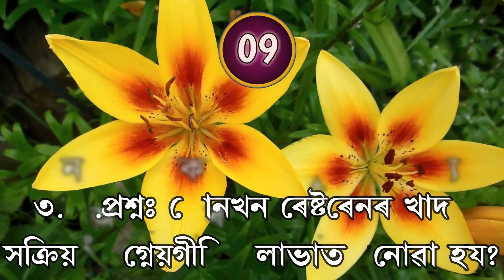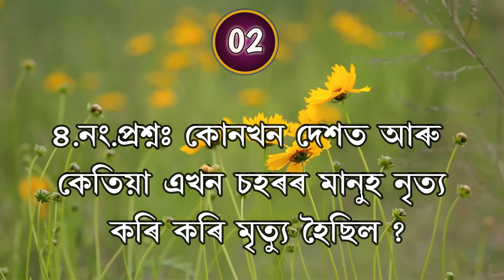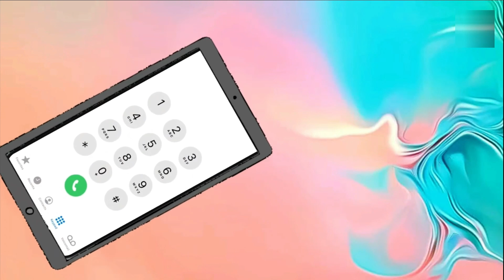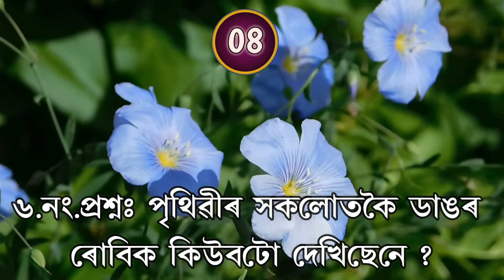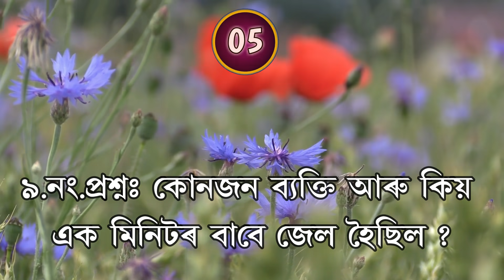নেমু টেঙা খোৱাৰ পিছত এটা বস্তু ভুলতো নাখাব ! গোটেই জীৱনৰ বাবে ৰুগীয়া হৈ পৰিব! food combination !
Note: The materials and the information contained on Advance Assam channel are provided for general and educational purpose only and do not constitute any legal, medical or other professional advice on any subject matter. None of the information on our videos is a substitute for a diagnosis and treatment by your health professional. Always seek the advice of your physician or other qualified health provider prior to starting any new diet or treatment and with any questions you may have regarding a medical condition. If you have or suspect that you have a medical problem, promptly contact your health care provide.
Note: Some images/videos shown in the video Belongs to the respected owners and not me. ADVANCE ASSAM. Thanks.
About: “ADVANCE ASSAM” is a Assamese YouTube Channel, Where you will get interested content like GK, Quiz, Riddle, Puzzle,